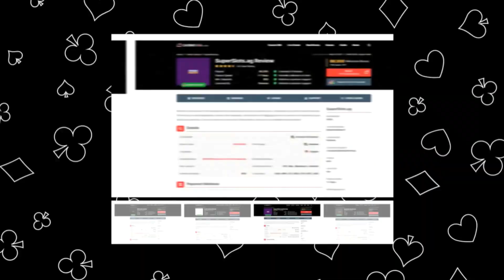Las Vegas' Iconic Silver Sevens Casino Transforms into The Continental: A Sneak Peek!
Join us for an exclusive look at the exciting transformation of the famed Silver Sevens Casino into The Continental, a revamped and reimagined destination in the heart of Las Vegas. Affinity Interactive's CEO, Andrei Scrivens, unveils the vision behind this renovation, promising a blend of history and modernity.

From a breathtaking rooftop lounge overlooking the iconic Vegas skyline to the eclectic dining experience at Pink Taco, embracing local culture and rock vibes – we're diving into the details of what's in store for visitors at The Continental.

Get ready for a trip down memory lane as we explore the legacy of the original Continental and discover how this revival is set to redefine the Las Vegas gaming and entertainment scene in 2025!

PLEASE NOTE: You need to be the legal age to gamble, always set your limits and when the fun stops stop.